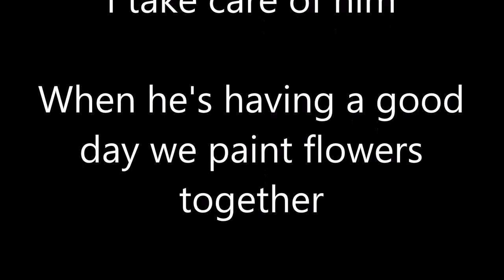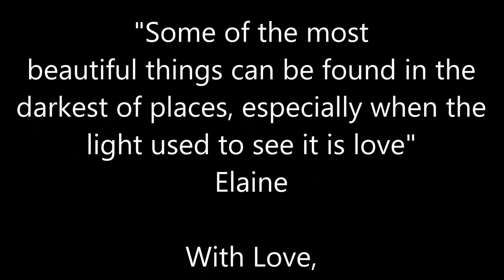91 year old with Alzheimer's paints beautiful flowers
My dad has Alzheimer's.  I take care of him.  One of the last activities he is still capable of doing is painting.

Music credits-
Second Nature by Audionautix is